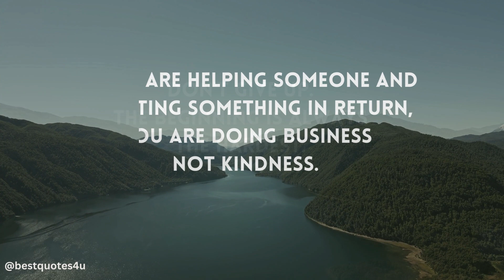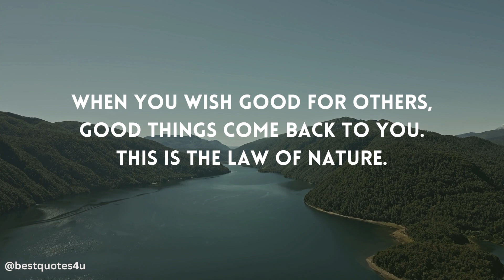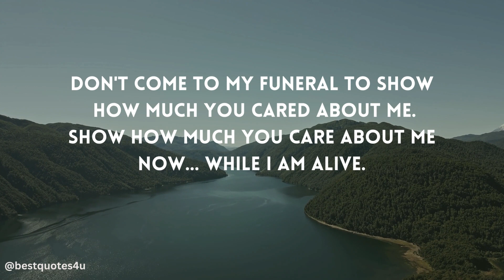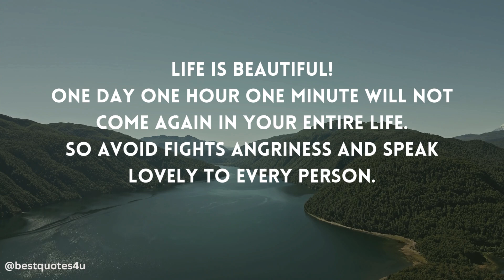life-lessons which are better to be know in youth to not to Regret in Old Age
Stop expecting loyalty from people who can't give you.

I hope you enjoyed this video, a lot of time and effort is invested in it.